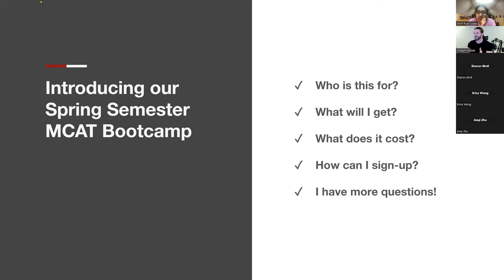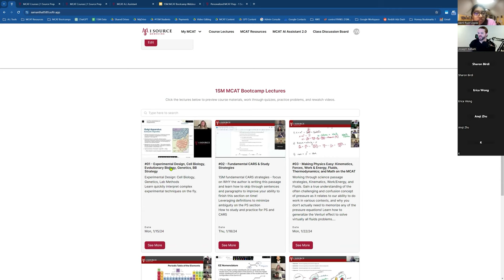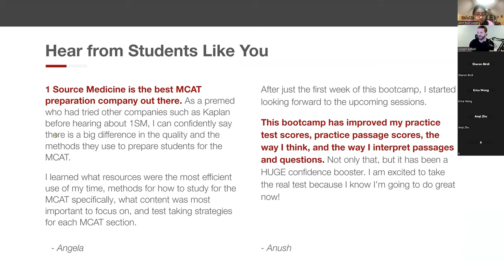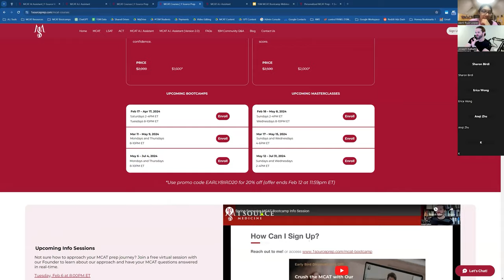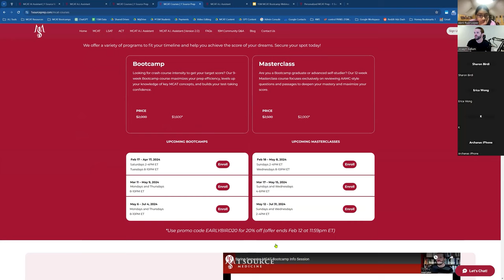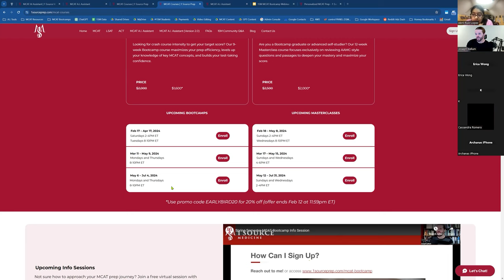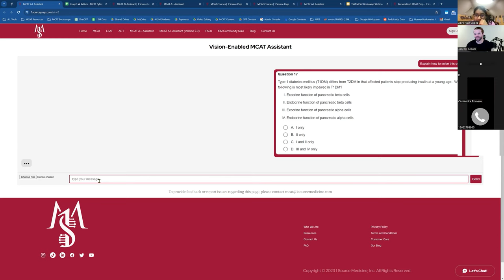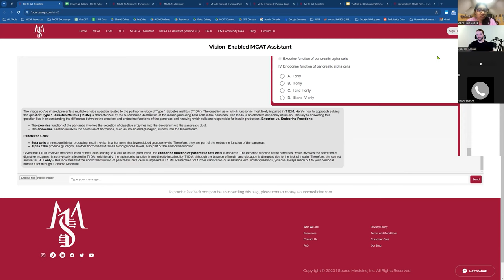MCAT Bootcamp and Masterclass Info Session #1 - MCAT Bootcamp